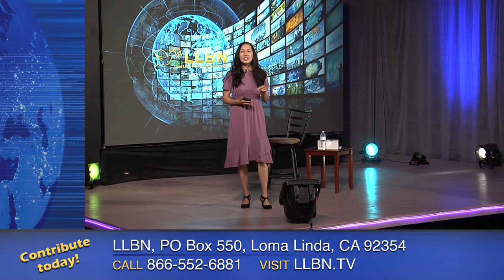The Woman At The Well - A Christian Connections Special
Special Guest: Yami Bazan, PhD
With: Ganim Hanna, Sheila Hodgkin, Dr. David Taylor, and Dr. JeJe Noval